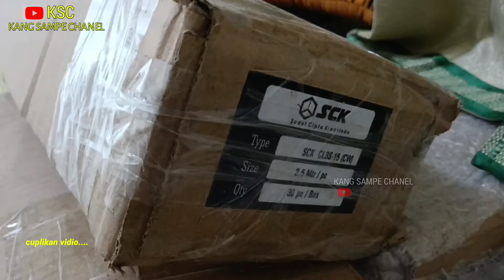caranya memasanya corner bead tali air pada plin keramik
caranya memasang tali air pvc pada plin keramik/granit

corner bead berbagai jenis bisa hub. wa. 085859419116
kirim seluruh indonesia

alat potong keramik manual dorong